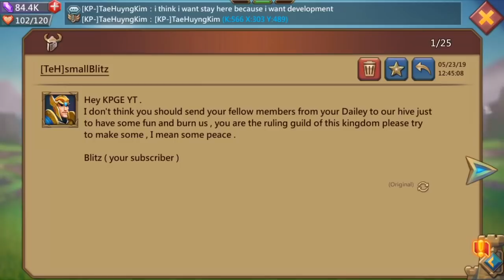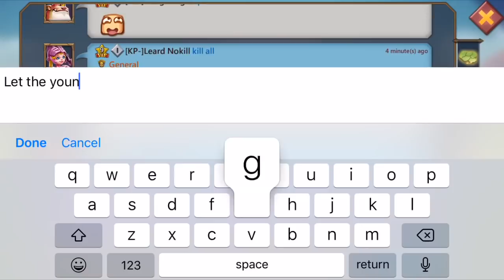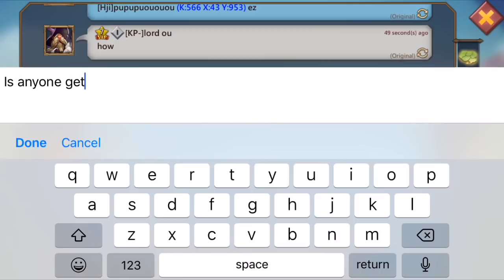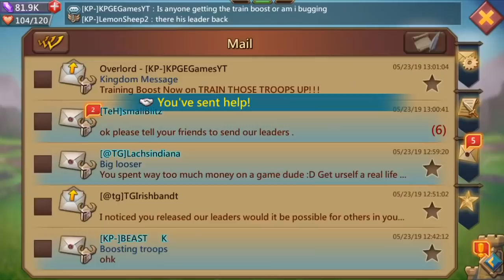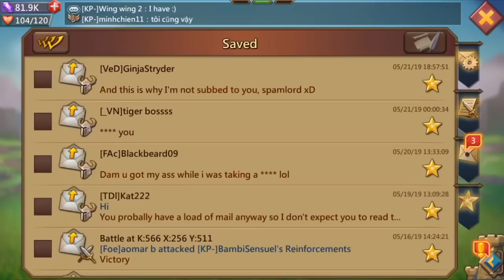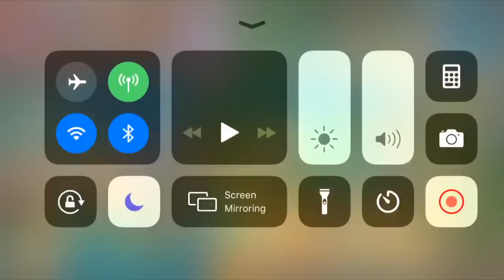How many barracks, manors and infirmaries do I have and why? Lords Mobile